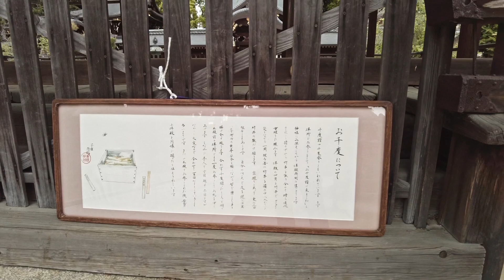【散歩】京都観光 今宮神社のあぶり餅 (2023年4月)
先日訪れた京都で散策のひと場面。京都市北区紫野にある今宮神社であぶり餅を頂いてきました。